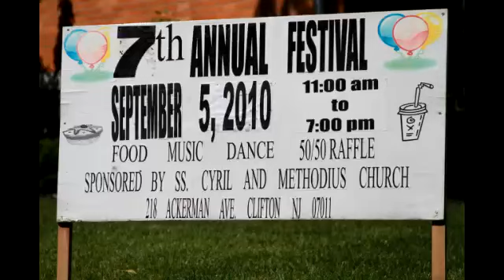slovensky piknik 2010